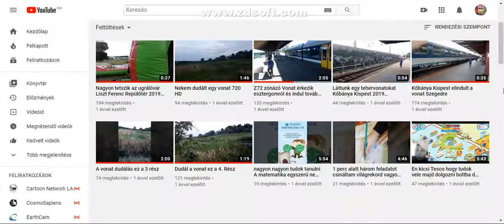190 Feliratkozót is elértük 2020.11.30. Hétfő.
És legyen meg ebben a videóban a 3000 Megtekintés. :)